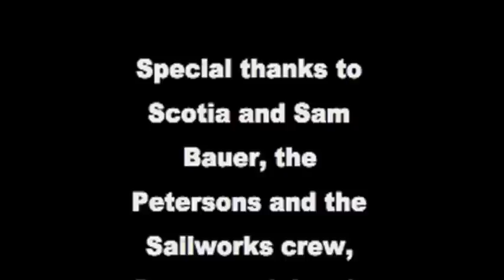Gorge Cup Movie Trailer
An open invitation to come out for the 2012 Gorge Cup Windsurf Race Series.  Schedule posted at gorgecup.com